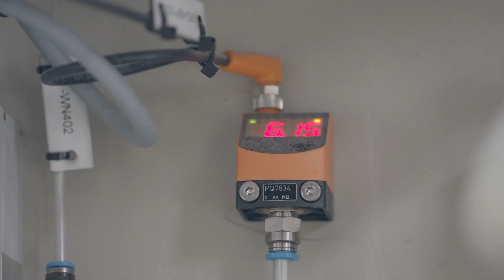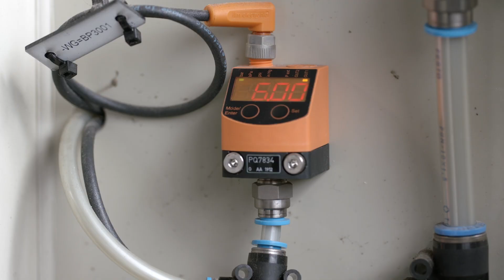Die ökologische und wirtschaftliche Verwertung von Sonderabfällen mit Chiresa AG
Die Chiresa AG in der Schweiz ist auf die ökologische und wirtschaftliche Verwertung von Sonderabfällen spezialisiert. Ein Beispiel: Schwermetallhaltige Filterasche aus Verbrennungsanlagen wird in Salzsäure aufgelöst. Der dabei entstehende Hydroxidschlamm wird neutralisiert und mittels vollautomatischer Filterpressen der Firma Aquachem als fester Filterkuchen in die Wiederverwertung gebracht.

Am Filterautomaten unterstützen zahlreiche ifm-Sensoren sowohl den optimalen Prozessablauf als auch das Energiemanagement.
Unter der Filteranlage befindet sich ein Container, der den Filterkuchen für den Abtransport sammelt. Laser-Abstandssensoren und Neigungssensoren unterstützen dabei eine im Winkel verstellbare Wippe, die für eine gleichmäßige Befüllung des Containers sorgt.

-  Alles aus einer Hand – IFM als Systemlieferant
-  Einfache Zustandsüberwachung vor Ort und per Fernwartung
-  After Sales – weltweite Verfügbarkeit der Ersatzteile
-  Energiemonitoring durch smarte Sensorik